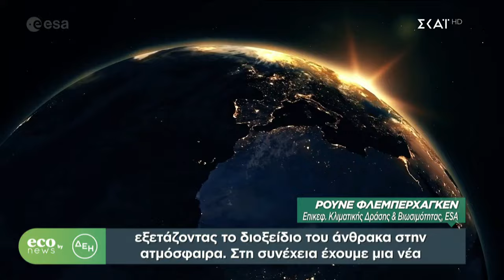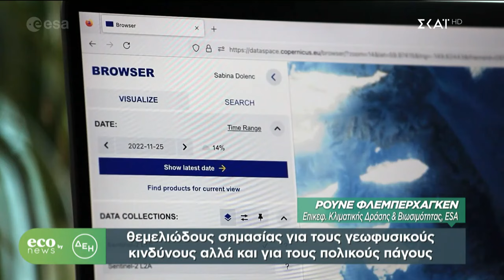ECO NEWS BY ΔΕΗ | Αποκλειστικό: Ο επικεφαλής κλίματος της ESA στον ΣΚΑΙ - Μέρος Β’ | 15/08/2024